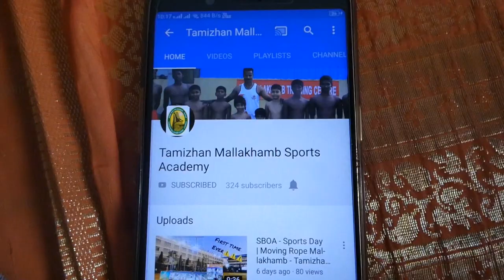Rope and Hanging Mallakhamb - Tamizhan Mallakhamb Sports Acadmey | First time - Must watch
watch the sequel of Ropemallakhamb and Hangingmallakhamb performed at the same time for the firsttime ever.